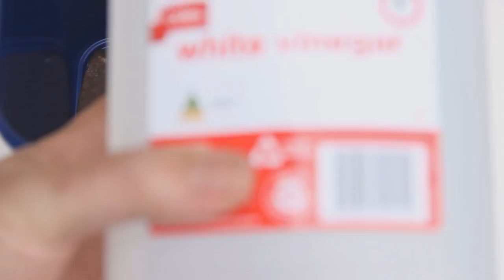Rusty Hatchet restoration with handle milled from a plum tree branch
About a year ago I cut down a diseased plum tree, kept the better bits and left them out in the open to dry and get rained on. I figured using a curved branch would simplify making a hatchet handle and be stronger as the grain would run in the direction of the handle. I've since changed my mind but this was interesting anyway. The next handle will be straight, probably on a camp axe. I'll spend a bit more time getting the handle to fit the socket too.

The 8 sided handle is quite comfortable but the head to handle angle isn't quite right.